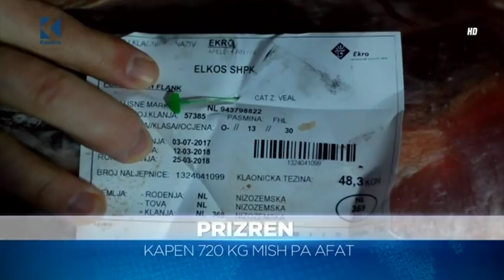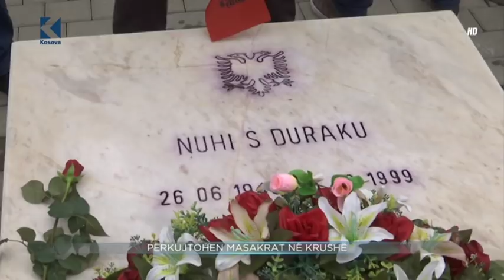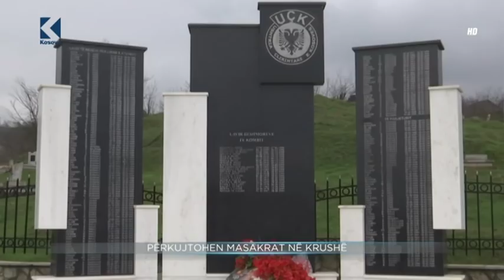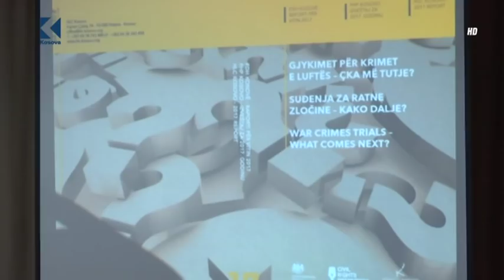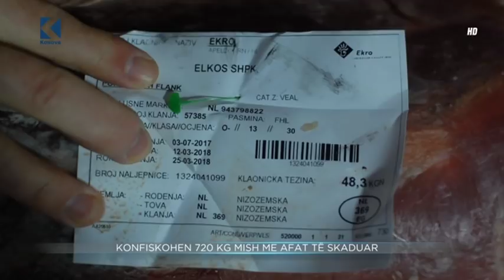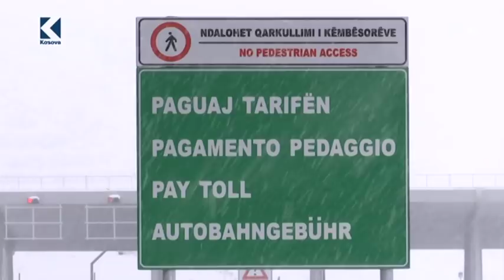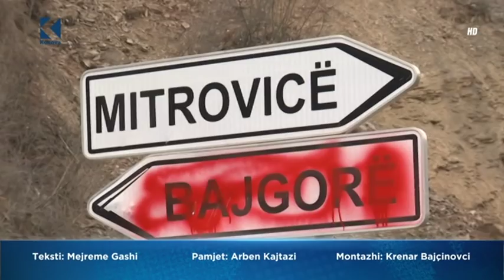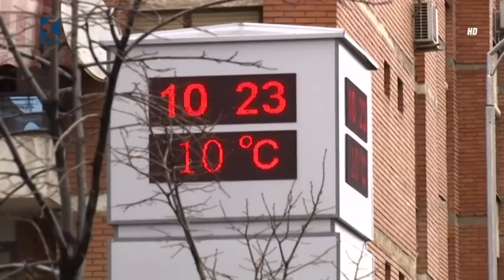Lajmet 20:00 - 26.03.2018 - Klan Kosova